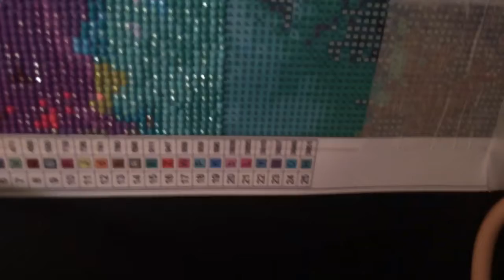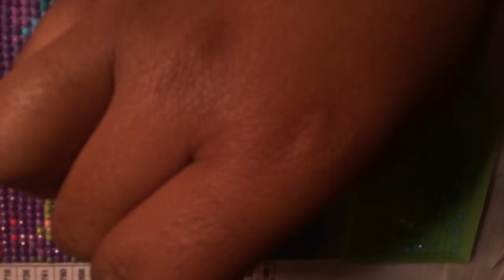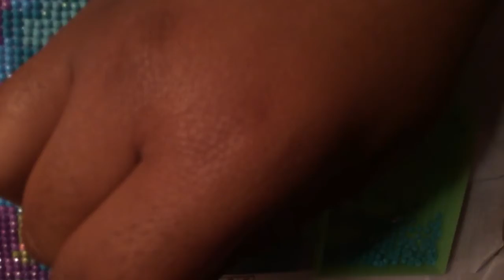5d Diamond painting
Sorry for my singing